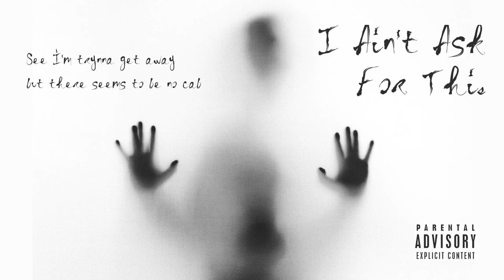Dez Busta - I ain't ask for this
Like, Subsribe And Share My Music!!